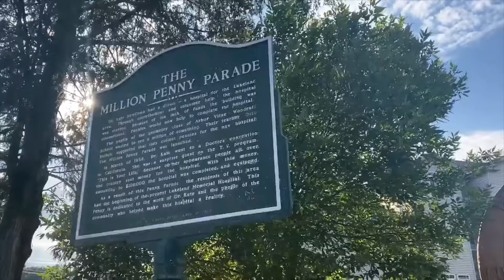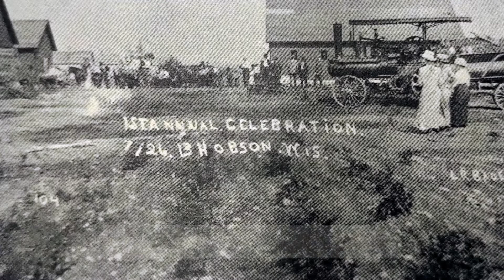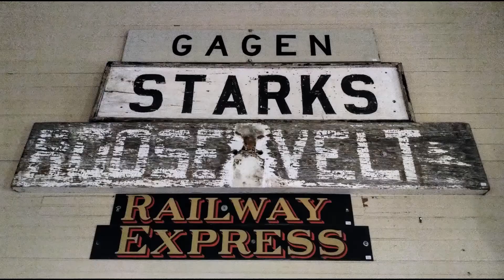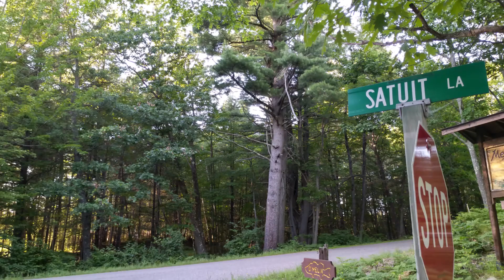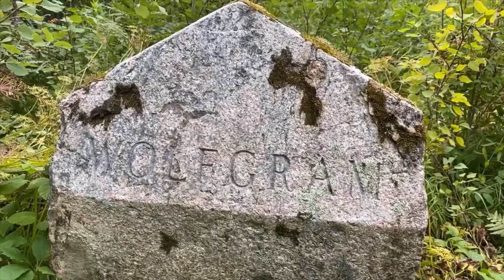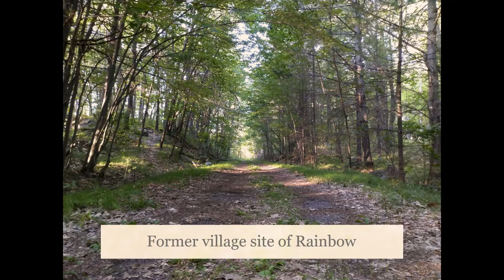Oneida County History series Ep. 6: Ghost Towns of Oneida County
Oneida County History video series continues!

The Oneida County Virtual Fair 2020

  Episode 6: Ghost Towns of Oneida County

  Host: Kerry P. Bloedorn,
  Pioneer Park Historical Complex Director
  And OCF Committee Member
  Production by: Ben Brunell

If you enjoy this video, consider supporting the Oneida County Fair.